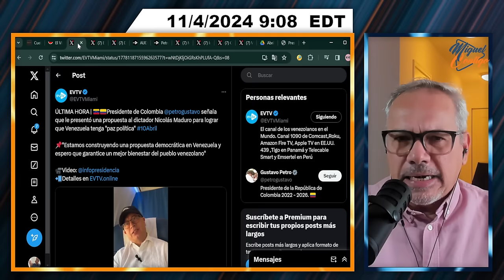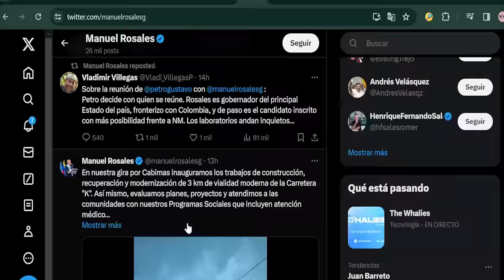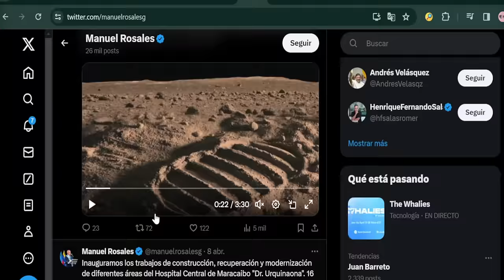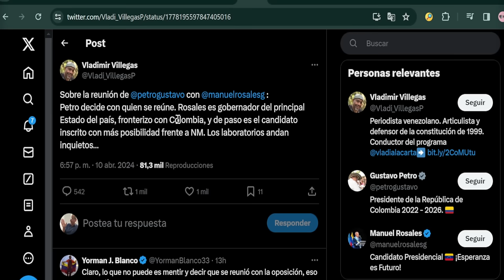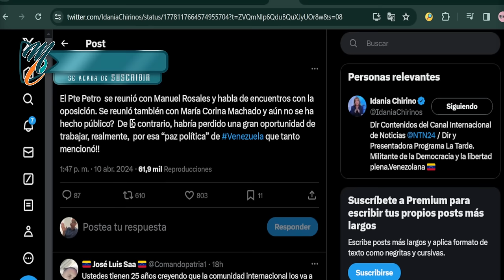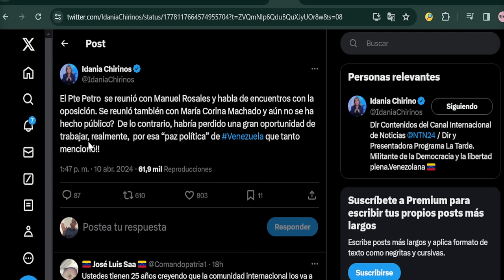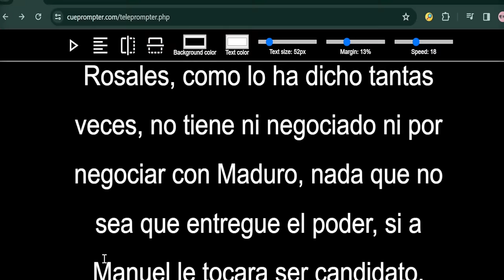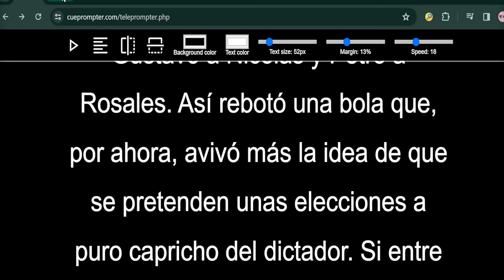ACUSAN A LABORATORIOS DE GUERRA SUCIA | SEGMENTO 1/3 | 11 DE ABRIL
¡Sonríe que la vida es bella!